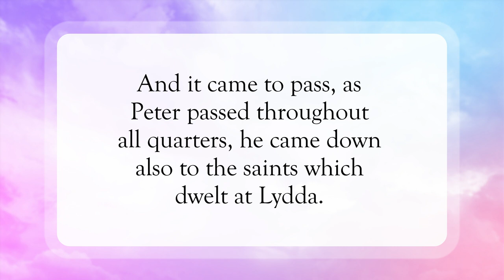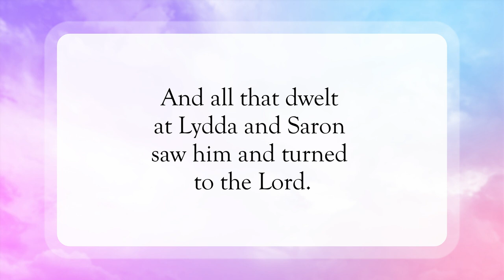Jesus Makes You Whole🙌🏽WordofGod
Scripture of the Day! Jesus Makes You Whole!